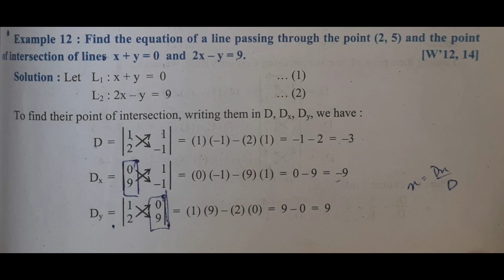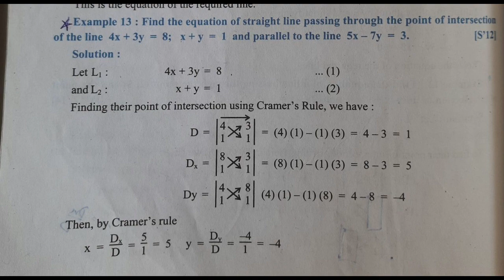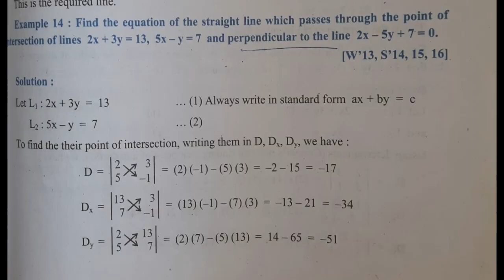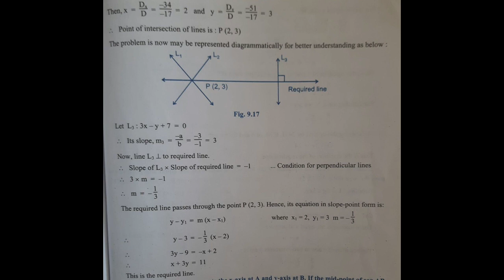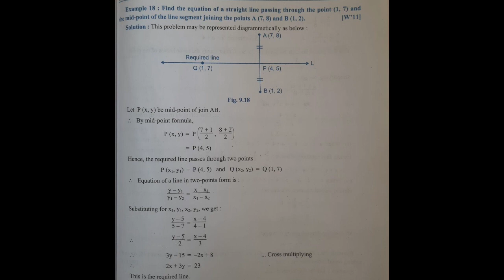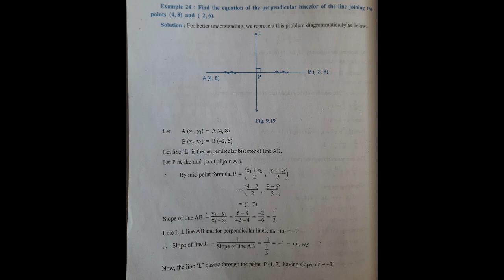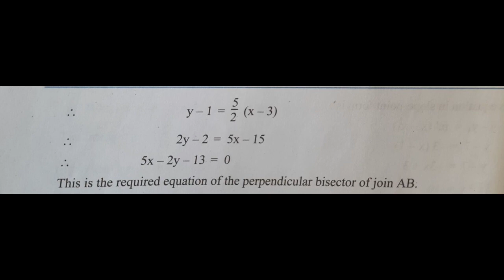Assignment ,Part 2 | Straight Lines | Bhandarkar Academy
assignment part 2 of straight line